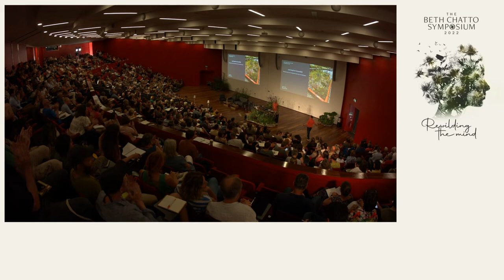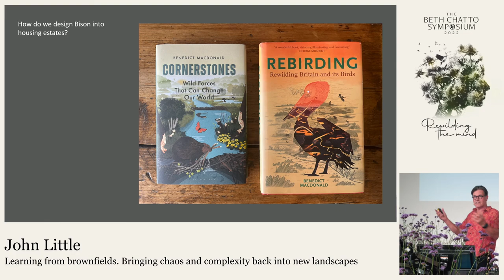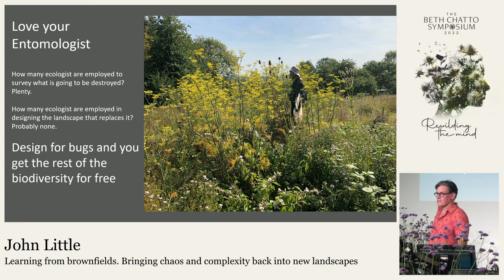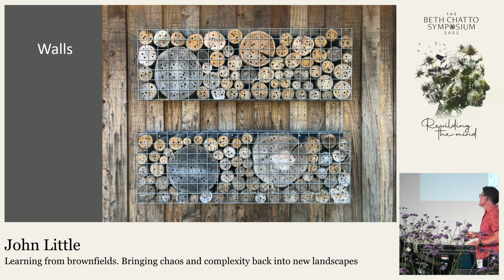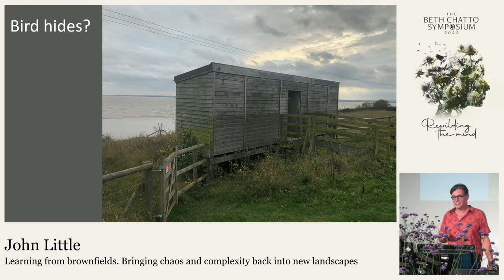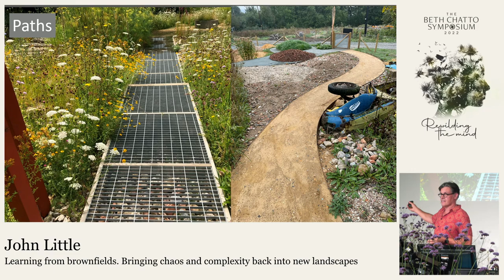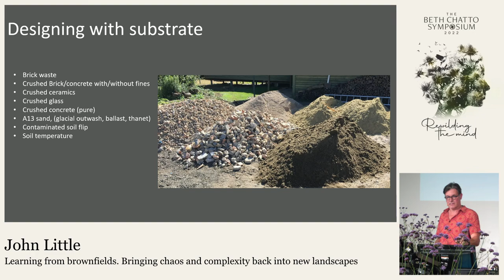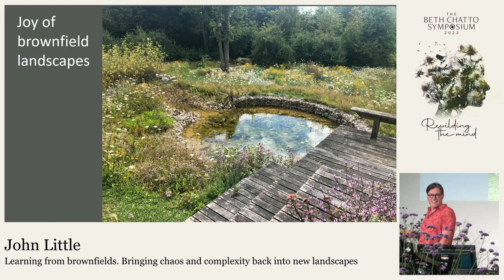Learning From Brownfield Sites by John Little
We now understand that the wildlife around us all today evolved and is adapted to the disturbance and chaos of landscapes carved out by large mammals. Most of our flora and fauna it seems are not happy in the closed canopy pf woodland we assumed dominated the UK. A lot of our most important sites for wildlife are in places we have thrashed and then left alone. Why then don't we design back the structural complexity, topography and substrate mosaic of the mineral extraction and brownfield sites when designing our new landscapes?